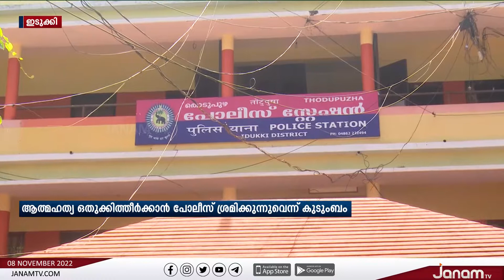ഇടുക്കി അറക്കുളം പഞ്ചായത്തിലെ AE യുടെ ആത്മഹത്യ; ഒതുക്കി തീർക്കാൻ പോലീസ് ശ്രമിക്കുന്നു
ഇടുക്കി അറക്കുളം പഞ്ചായത്തിലെ AE യുടെ ആത്മഹത്യ;
ഒതുക്കി തീർക്കാൻ പോലീസ് ശ്രമിക്കുന്നുവെന്ന് കുടുംബം | JANAM TV

NEWS ANCHOR : NANDHU SEKHAR, SARA MARIYAM ROY